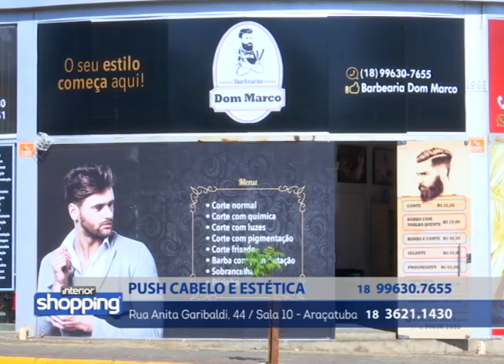PUSH CABELO E ESTÉTICA no Interior Shopping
Push Cabelo e Estética
Rua Anita Garibaldi, 44 / Sala 10 - Araçatuba

No caso de ofertas, promoções ou algo do gênero, as mesmas são válidas apenas para os dias de 07 a 11 de Agosto de 2017.

Divirta-se; Informe-se!